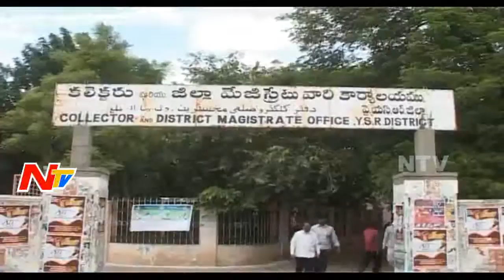Jala Deeksha at Kadapa Collectorate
Jala Deeksha at Kadapa Collectorate demanding water for rayalaseema region
For more latest updates on news :